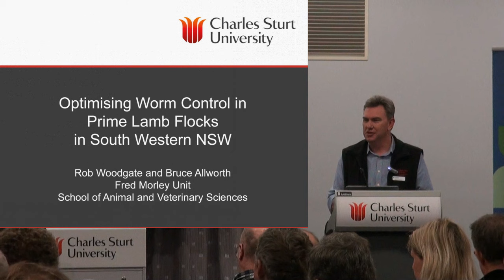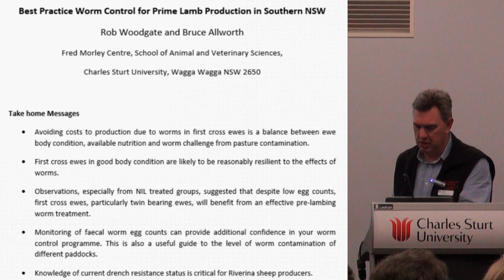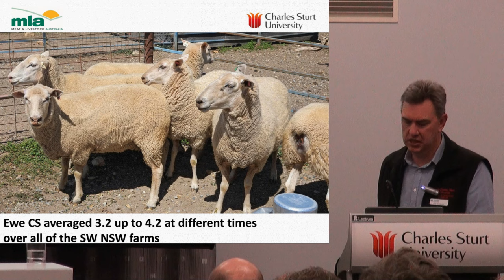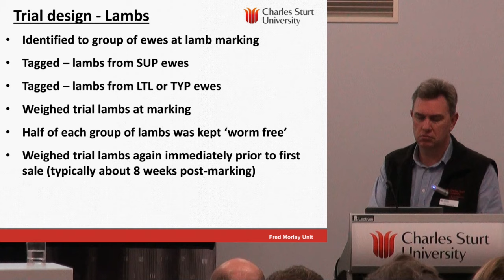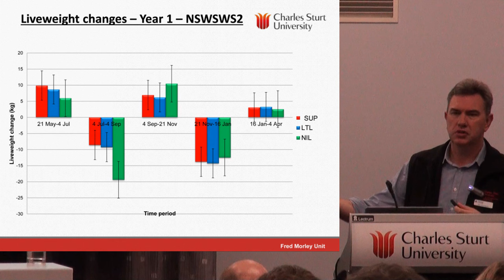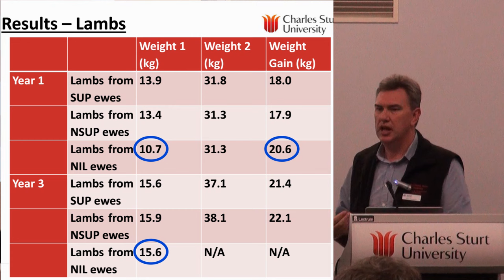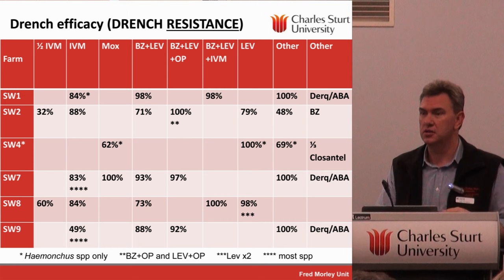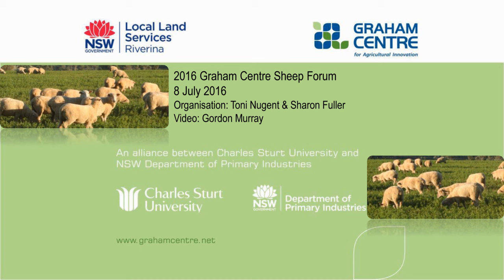2016 Sheep Forum: 2 Rob Woodgate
Best practice worm control for prime lamb production in southern NSW

Take home messages:

1. Avoiding costs to production due to worms in first cross ewes is a balance between ewe body condition, available nutrition and worm challenge from pasture contamination.
2. First cross ewes in good body condition are likely to be reasonably resilient to the effects of worms.
3. Observations, especially from NIL treated groups, suggested that despite low egg counts, first cross ewes, particularly twin bearing ewes, will benefit from an effective pre-lambing worm treatment.
4. Monitoring faecal worm egg counts can provide additional confidence in your worm control program. This is also a useful guide to the level of worm contamination of different paddocks.
5. Knowledge of current drench resistance status is critical for Riverina sheep producers.